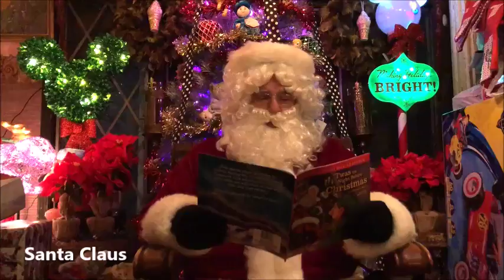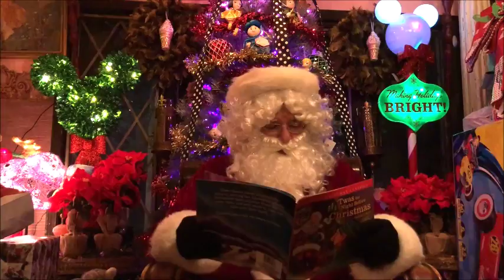WSLM's Visit With Santa Claus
WSLM invited Santa Claus into the studio for a reading of Twas The Night Before Christmas.